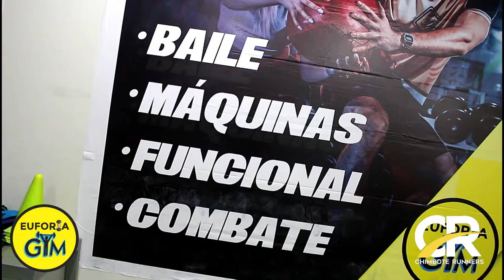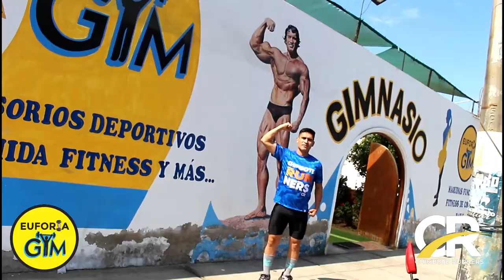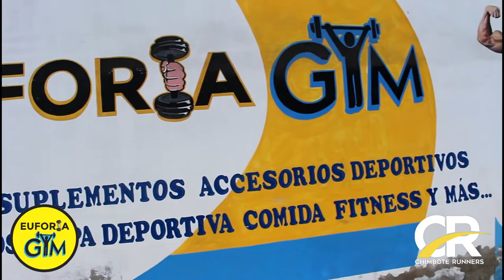EUFORIA GYM - se UNE a la comunidad CHIMBOTE RUNNERS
Logramos un convenio más que nos ayudará a fortalecer y complementar:
EUFORIA GYM: